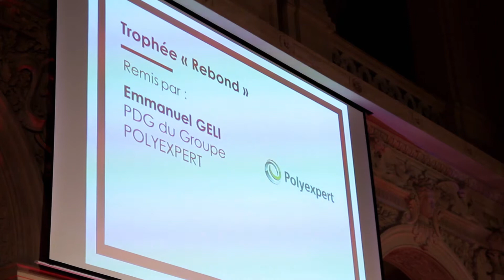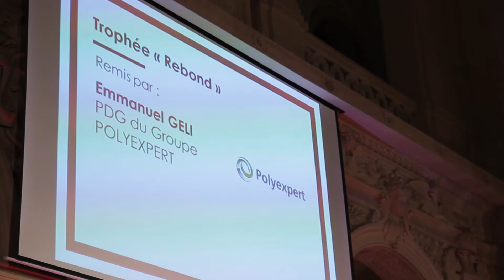Remise du trophée "Rebond" par Polyexpert - Soirée Entrepreneurs de la Cité 2013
La remise du Trophée "Rebond" par Polyexpert à l’occasion de la grande soirée Entrepreneurs de la Cité 2013.

Production & Réalisation : Big Company
Montage : Claire Falabrino